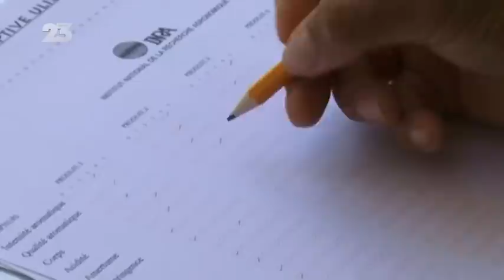Fourchette et sac a dos - La Reunion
Julie Andrieu est à La Réunion, où elle découvre les secrets de la cuisine créole.

Son périple débute dans le cirque de Mafate, où elle s'initie à la préparation du boudin local.

Sur les hauteurs de l'île, Doria, une métisse aux origines malgaches et européennes, lui enseigne l'art de piler poivre, girofle et muscade dans un récipient de roche basaltique.

Si la viande tient une place importante dans la cuisine locale, le plat fétiche des Réunionnais est à base de petits alevins appelés bichiques, que Julie découvre avec étonnement avant de rencontrer Kakouk, un guérisseur local qui lui présente ses remèdes végétaux.